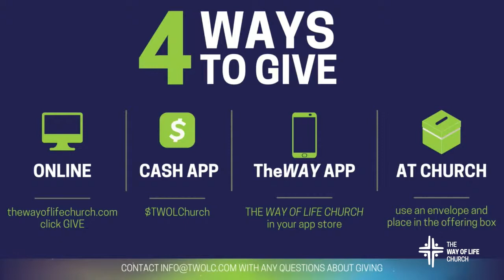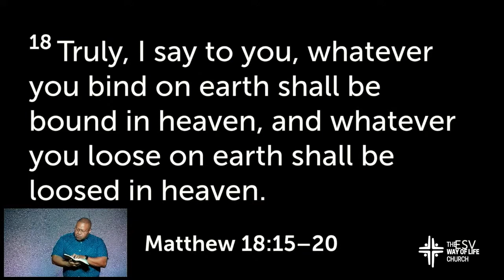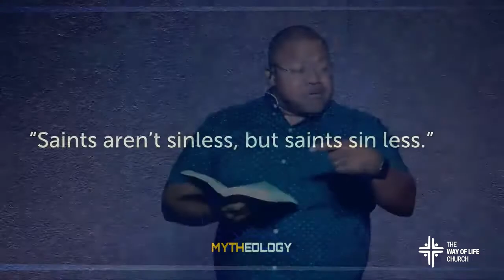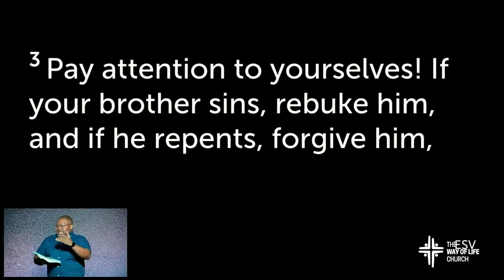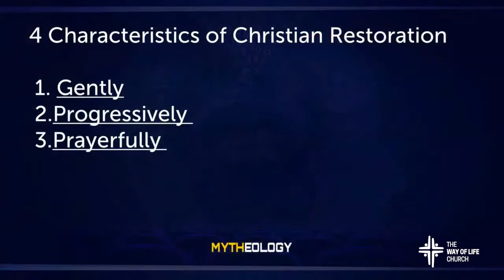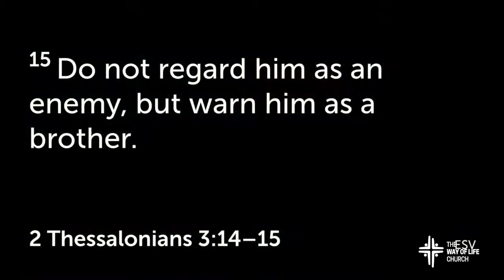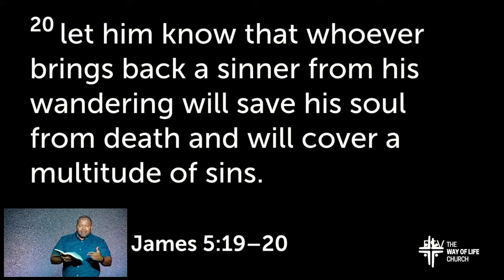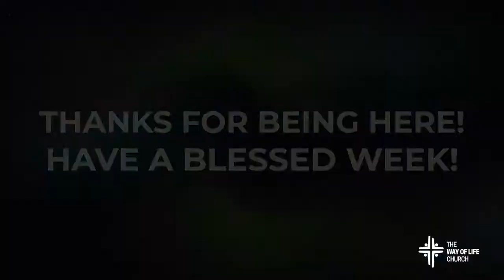Where Two or Three are Gathered | The Way of Life Church | Sermon Only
Have you ever heard someone say, 'where two or three are gathered'? Do you know what that really means? Probably not exactly what you think. Pastor Chris explains in this message.
Chapters ▼
0:01 Announcements
10:24:20 Message
58:55:20 Ending Announcements

The Way of Life Church